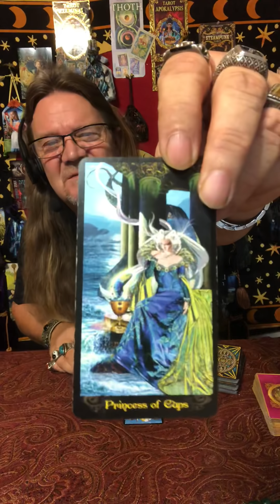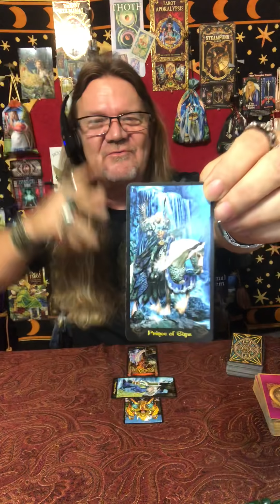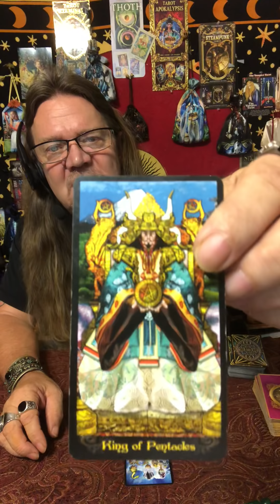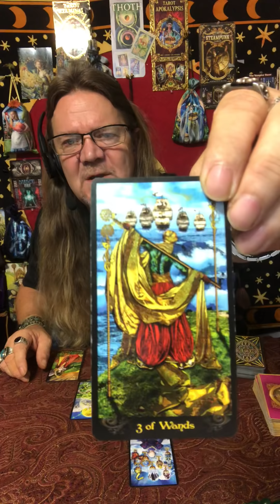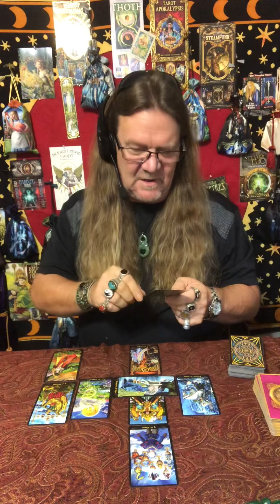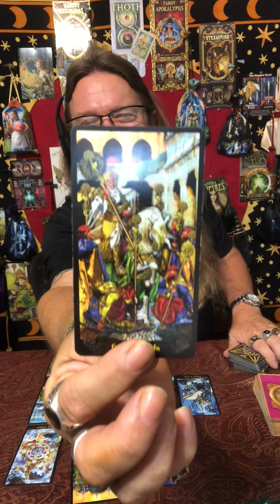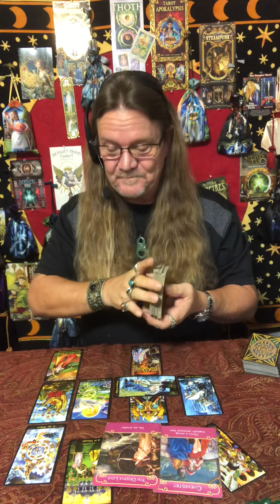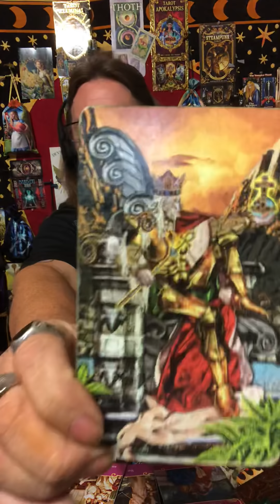Scorpio - June, 2018 - “Breakthrough Because of Your Believing!” Love/Tarot Reading